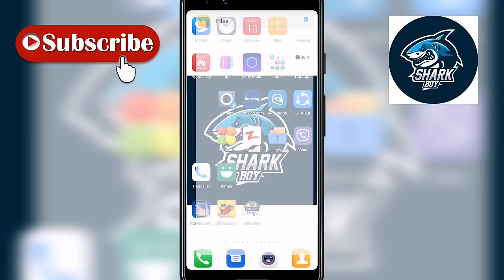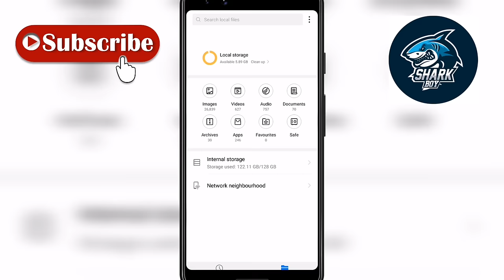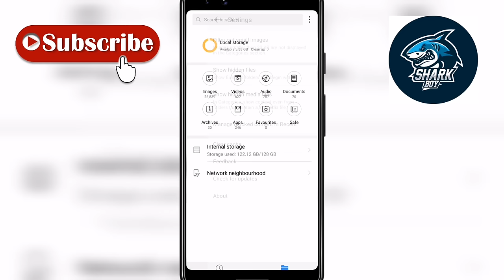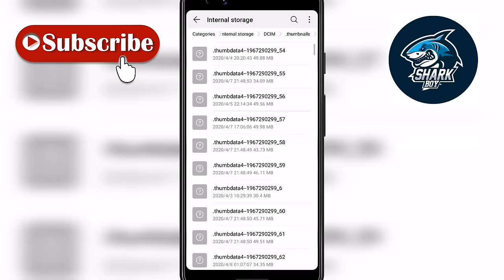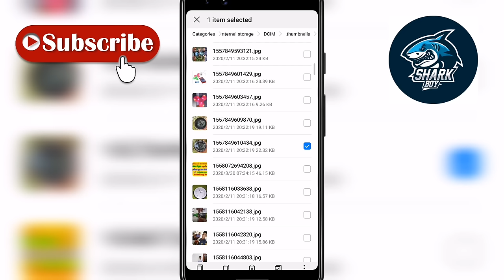How to Recovery deleted photos without apps in mobiles No Root ඩිලීට් කල වටින දේවල් විනාඩියෙන් ගමු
Delete කරපු ඕනම දෙයක් විනාඩියෙන් ගන්න මේ ඇප් එකෙන් පුලුවන්❤️

How to Recovery deleted photos your movile in one second  NO App No Root

කිසිම ඇප් එකක් නැතුව ඩිලීට් කල පොටෝ විනාඩියෙන් හැම ෆෝන් එකකටම ගමු.